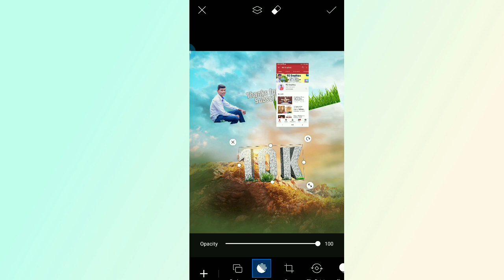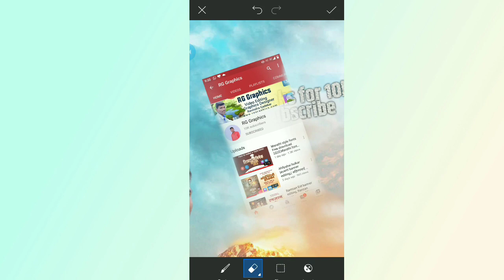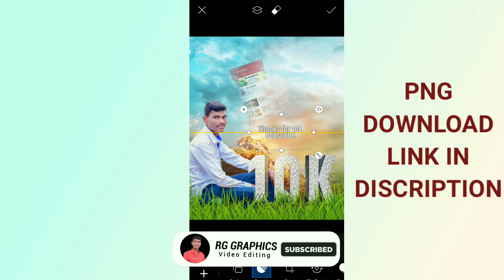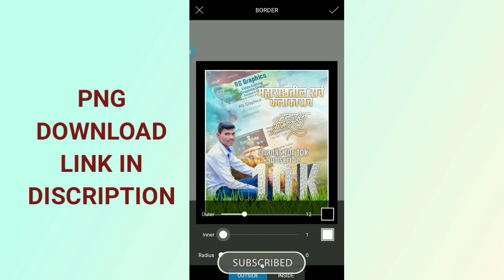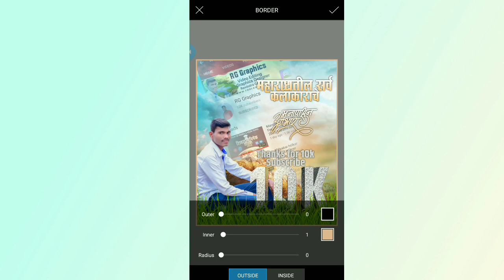Thank you for 10K subscriber, 10k subscriber complete banner editing, birthday banner editing,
👆Following Instagram👆

Like करा...
comments करा.

       (Social media)

Thanks.